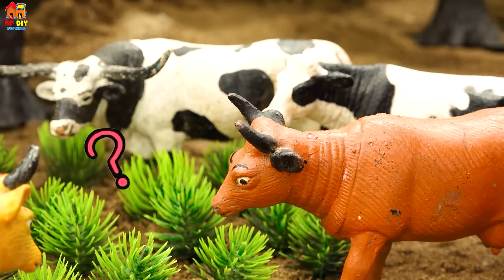Mega RC Trucks RC Heavy Haulage RC Car Transport RC Traktor Volvo Lesu BL71 RC Wheel Loader Dozer!!